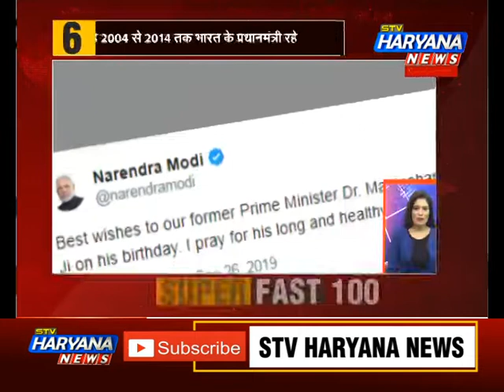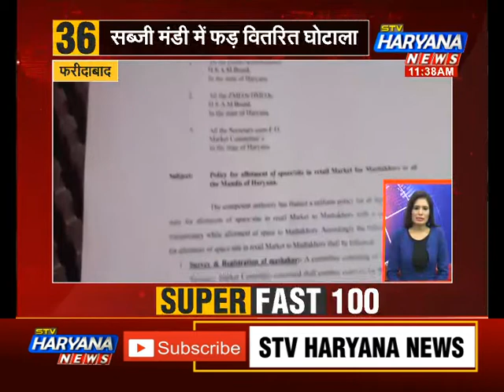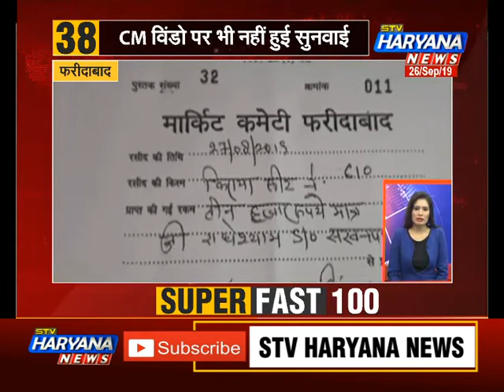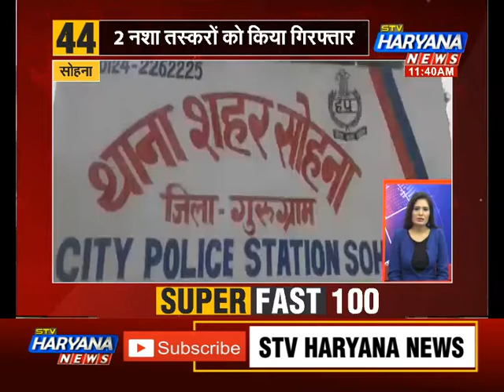SUPER_FAST_100 में देखिए देश-दुनिया की तमाम बड़ी खबरें फटाफट.. || STV Haryana News